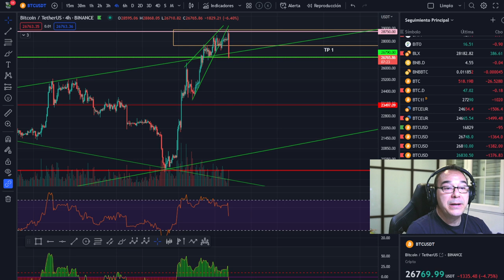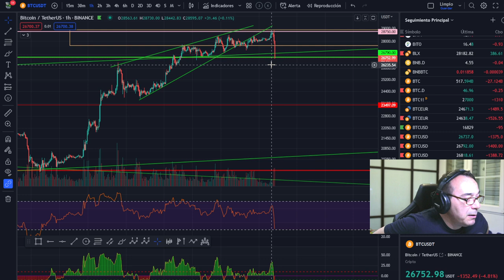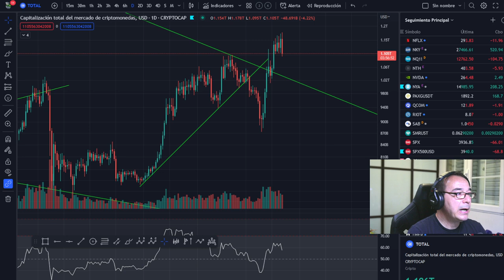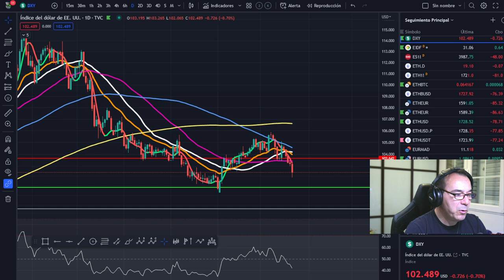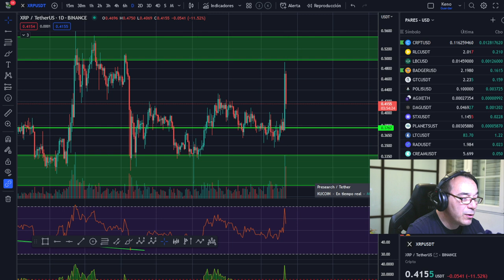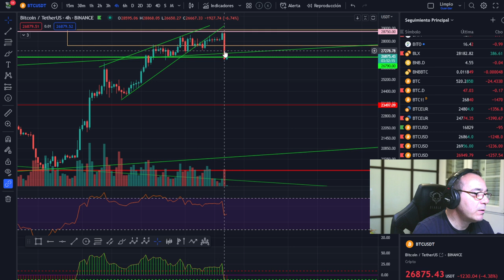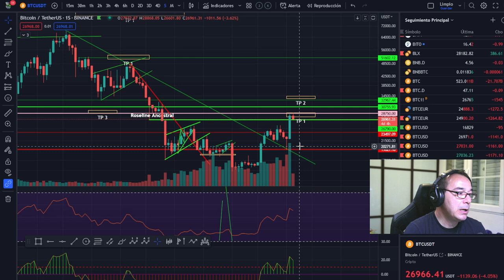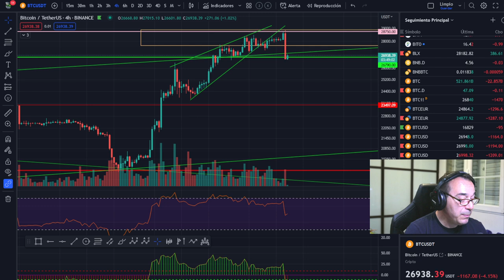🤢TERRIBLE BITCOIN🤢 ¡Esto no de GUSTA al Mercado! FOMC, FED y POWELL ---- KAKA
🤢TERRIBLE BITCOIN🤢 ¡Esto no de GUSTA al Mercado!
Resultados de la reunión del FOMC y rueda de prensa de Powell presidente de la FED
CURSO TRADING, CLASES PARTICULARES Y ACCESO VIP:

LECTURAS RECOMENDADAS:
EL MEJOR SOBRE BITCOIN Y BLOCKCHAIN FÁCIL DE ENTENDER: